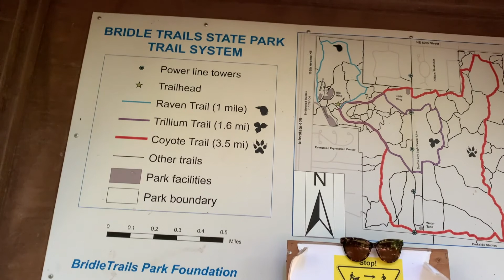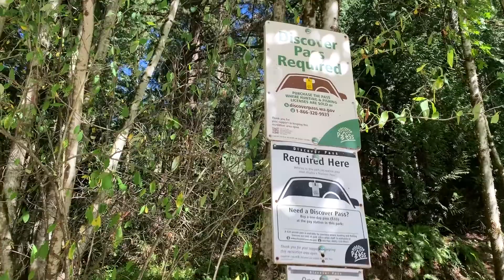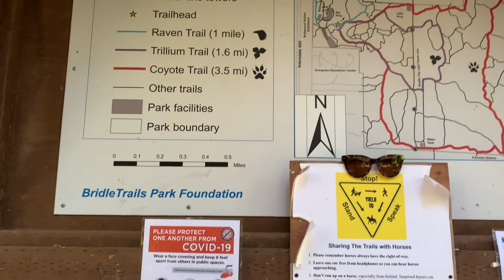VLOG #1 西雅图周边 ｜Seattle Weekend Getaways | Sammamish Animal Sanctuary 喂动物| Bridle Trails